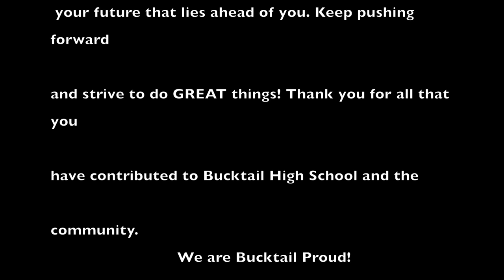2020 Bucktail High School Spring Sports Virtual Senior Night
We are Bucktail proud!!